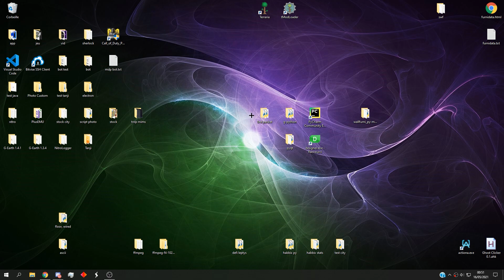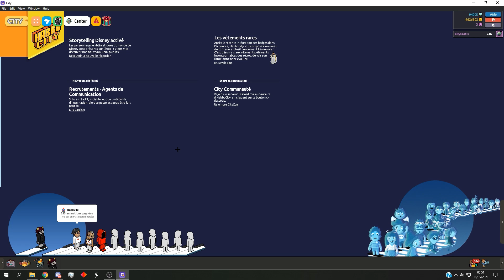Active Dev Tools / Menu Bar ( Electron - Habbo Retro )